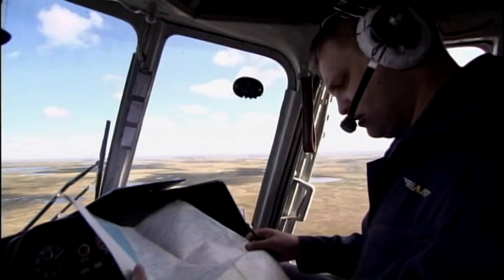世界花路米-俄羅斯遊牧民族的北極學校 (3分鐘版)